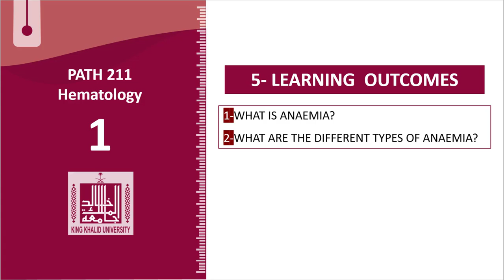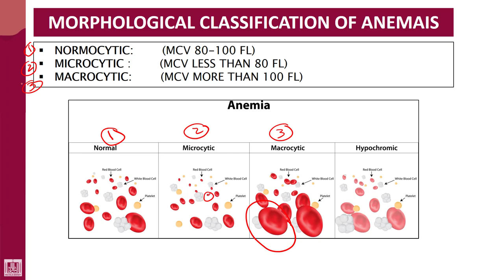Hematology - 1 | U5-L5 | Morphological classification of anaemia by MCV - 1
Unit - 5 : Anaemia
Lecture - 5 :Morphological classification of anaemia by MCV - 1
1- Normocytic
2- Microcytic
3- Macrocytic